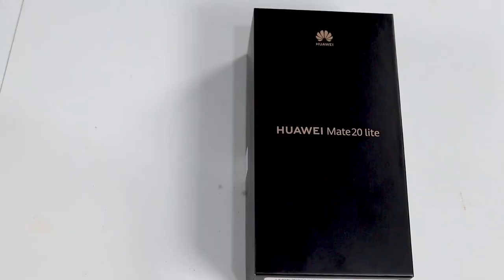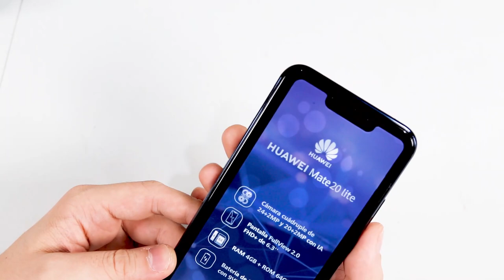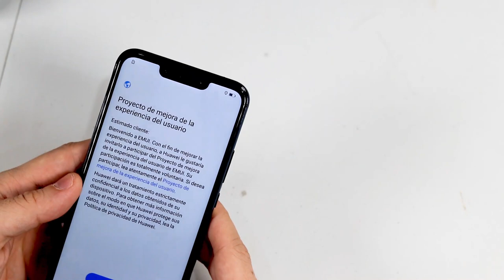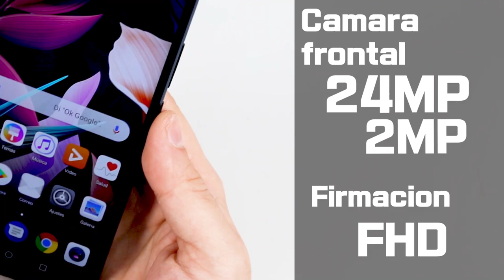HUAWEI mate 20 lite /unboxing español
Mate20 lite# Huawei